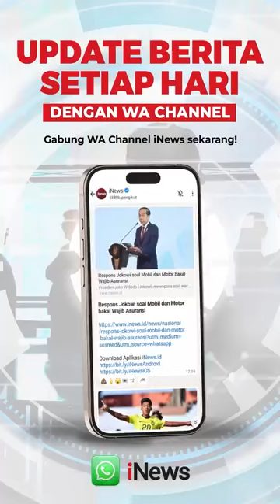Tampang Pelaku yang Bubarkan Diskusi di Kemang